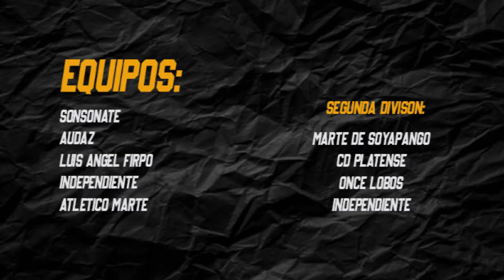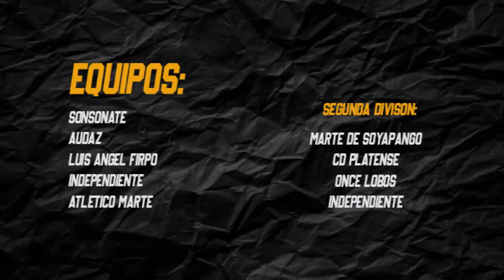Carlos Anzora / Volante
Carlos Anzora, jugador con nacionalidad salvadoreña con larga trayectoria en el redondo nacional. Su paso por diferentes equipos en su posición de volante lo ha llevado a sumar una gran experiencia y buen fútbol.